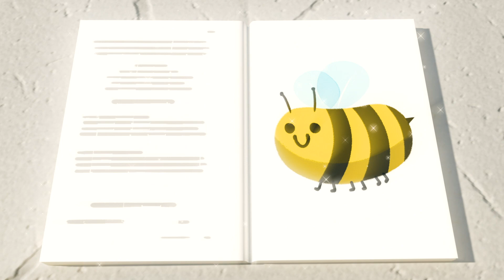【こどもの歌】「にじのうた」の曲など【全15曲♬30分連続】バスのバスター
他の「バスのバスター」のエピソードを見たければ、ここにクリックしてください！

00:00 にじのうた
02:06 ロボットのバスター
04:09 しょうぼうしゃのライト
06:06 やまにやってくる
08:06 バスターとめいろ～かくれんぼをする
10:07 まほうつかいバスター-じゅもんのほん
12:10 バスターおやすみのうた
14:10 ぬけそうなは、ハロウィーン
16:14 バスターのみずふうせんあそび
18:19 バスターきぶんがわるい、マスクをする
20:21 バスターのおとまり
22:27 バスのうた～スーパーヒーローのレスキュー
24:25 バスターやさいといろをまなぶ
26:27 スーパーバスター！
28:31 バスターとかざん！

バスターは、ちいさで、カワイイバスです。新しいことを学びたがっているし、いろいろなぼうけんがあるし、それに友だちとたくさん遊ぶのが大好きです。このアニメの「バスのバスター」をいっしょに楽しんでください！